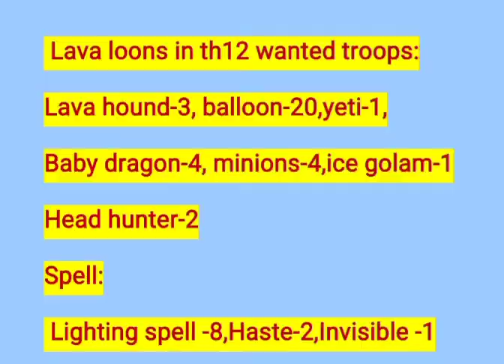clashofclans Lavaloons attack get 3stars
The is video has Lavaloons attack that attack had easily get 3stars
this video has no sound effects add it
 problems in  video comment for me and
support me